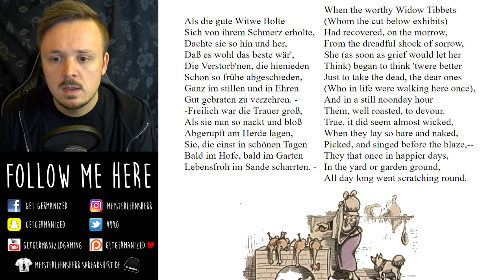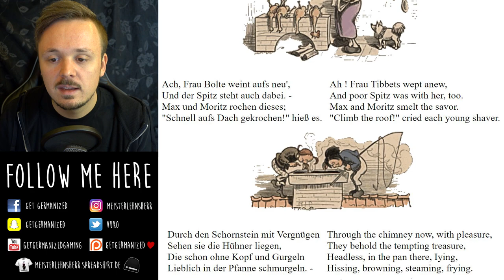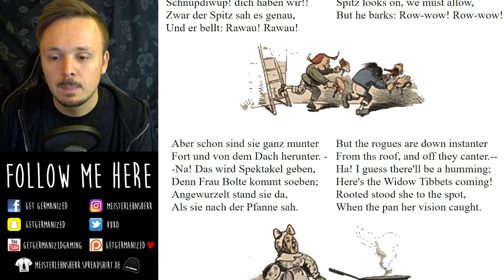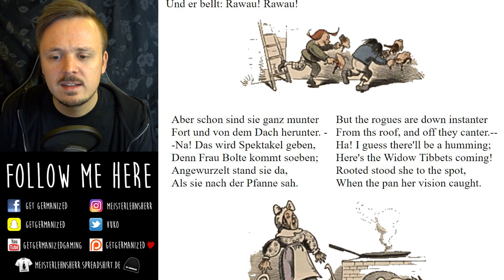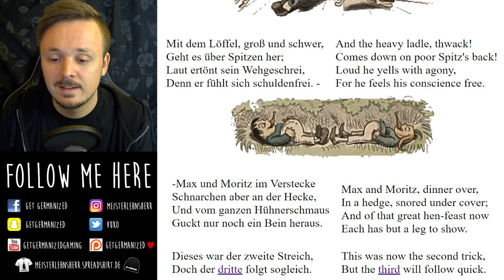German Stories Read Slowly | Max und Moritz: Der zweite Streich - Wilhelm Busch | Get Germanized |#5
Learn German with German stories read slowly! Train your ear and listen closely to some of Germany's most famous and classic pieces of literature! Today: Max und Moritz: Der zweite Streich by Wilhelm Busch.